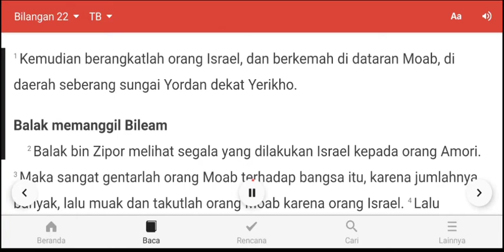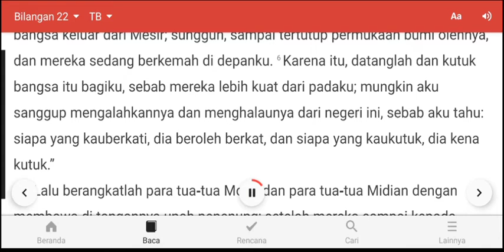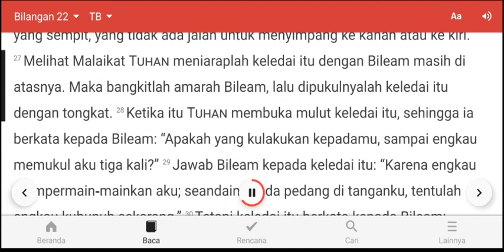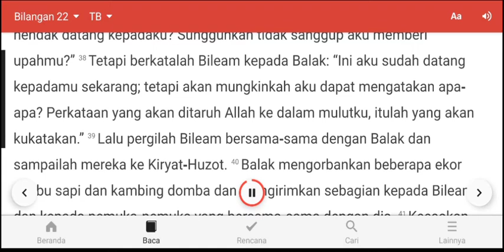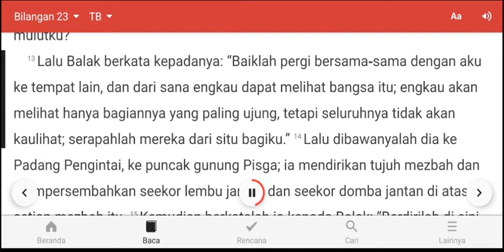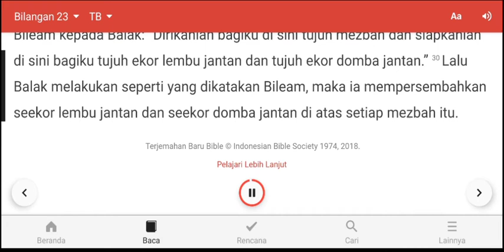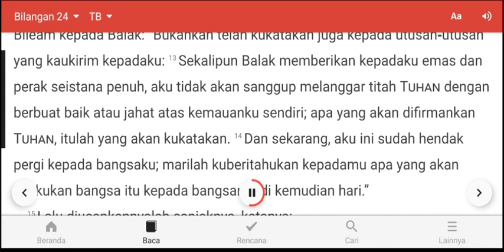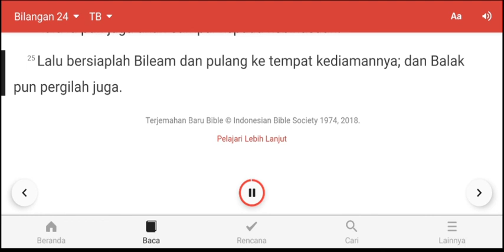KITAB BILANGAN 22 - 24, FIRMAN TUHAN 3 PASAL - ALKITAB AUDIO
BACAAN / DENGAR FIRMAN TUHAN 3 PASAL

PERJANJIAN LAMA

KITAB BILANGAN 22 S/D 24

Alkitab audio video dibuat dengan aplikasi perekam layar dengan maksud untuk mempermudah dalam baca / dengar firman Tuhan dimanapun kita berada.

Sekiranya kita semakin mengerti dan tau firman Tuhan dan semakin tau juga tujuan hidup kita bersama Tuhan Yesus.

Sekiranya firman audio ini dengan konsep video teks ini dapat memberkati banyak orang yang belum tau injil maupun yang sudah tau injil.